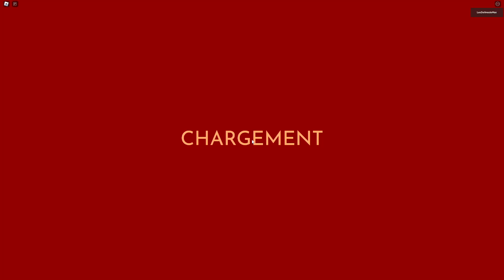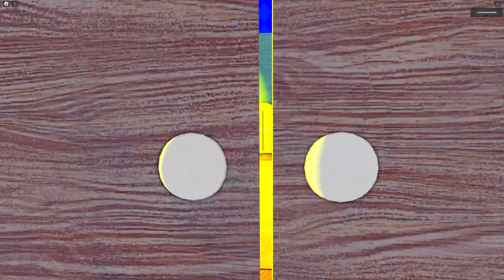CETTE VERSION DE DOORS EST LA PLUS NULLE ! Roblox The Doors But Youtuber Gameplay fr Max Gaming